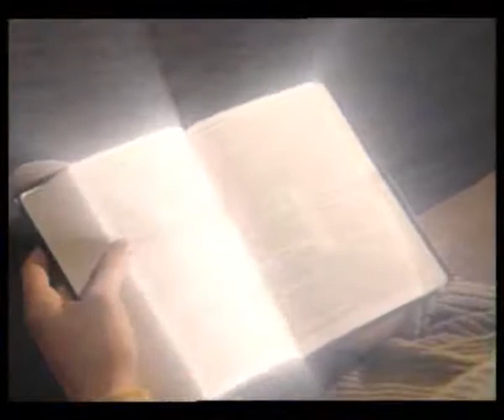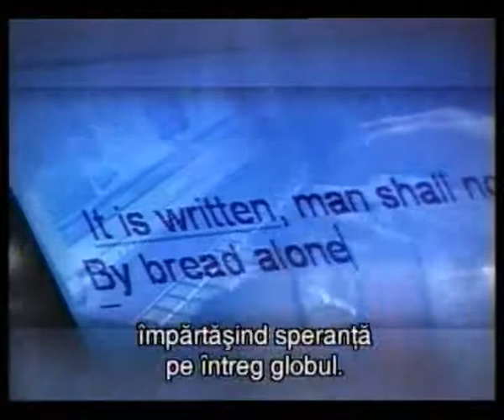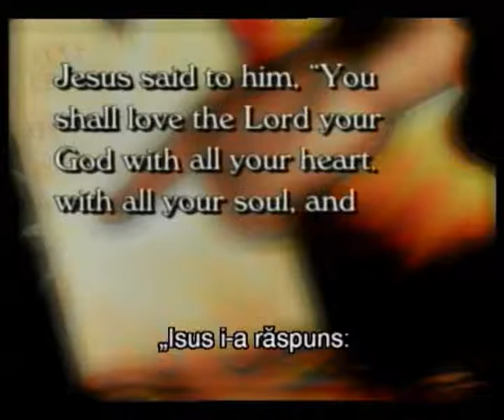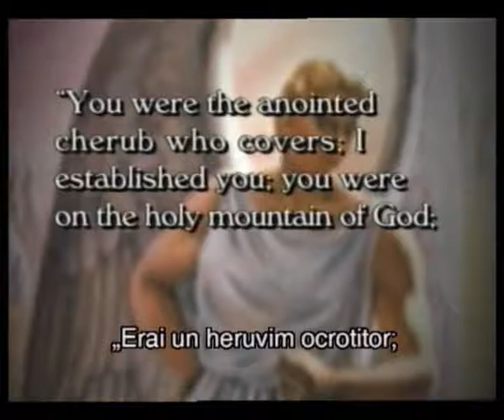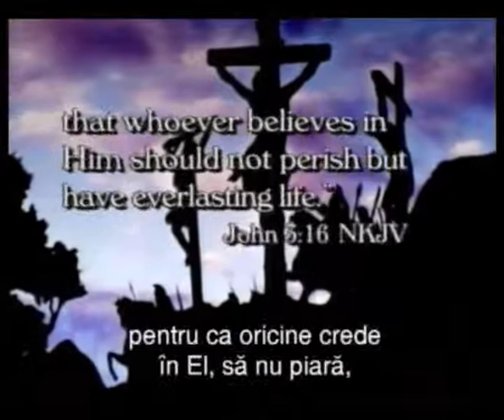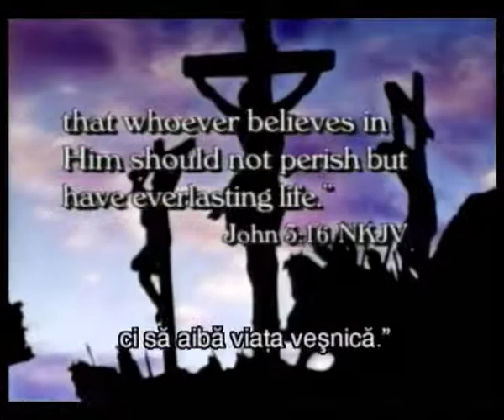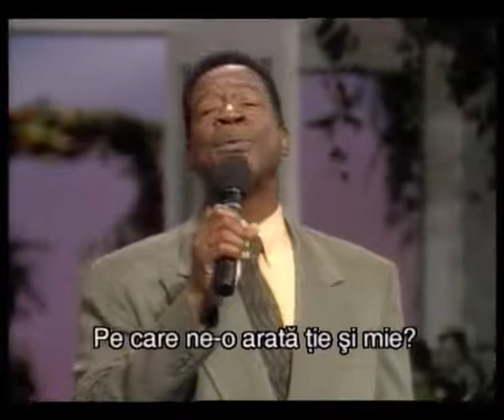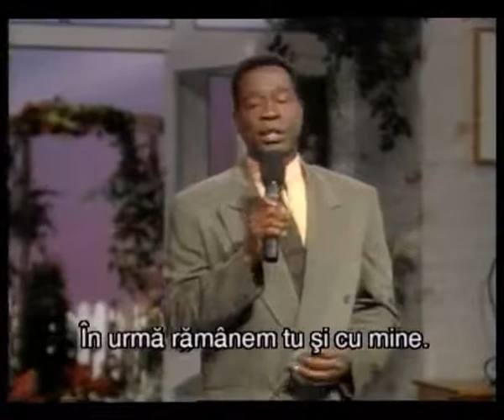30 Sta Scris 23.08.2011.flv